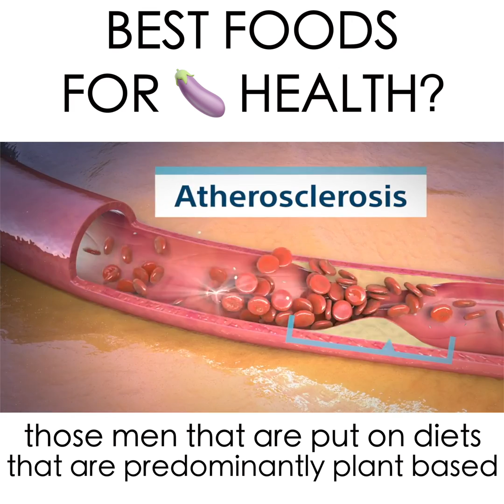Best Foods for Male Reproductive Health - Aaron Spitz, M.D.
Best foods for 🍆 health? Learn more by checking out @MEDspiration    BRAND NEW podcast episode: now LIVE on iTunes, Spotify & YouTube.

My friend Dr. Aaron Spitz came on the cast & left my mind absolutely blown 🤯 with his expertise on male reproductive health. In this video you hear & see him explain the how specific foods can help with erectile dysfunction & overall penile health. This month’s podcast was inspired by the gamechangers movie! If you’ve seen the netflix documentary, The Game Changers (directed by James Cameron, Arnold Schwarzenegger & Jackie Chan), you’ll recall Dr. Aaron Spitz did a very interesting experiment on how a man’s diet can impact his sexual function.
Feeling truly blessed to be able to collaborate with such inspiring physicians!!

If you enjoy the episode, please rate our podcast 5 stars on iTunes it would mean the world to us, you can do so by clicking here: